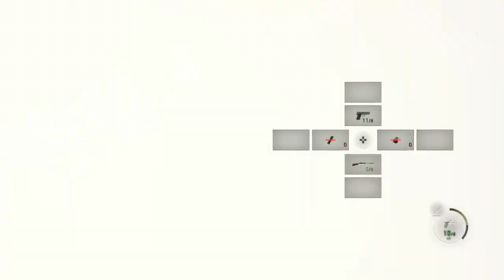Resident Evil Chainsaw Demo Let's Play